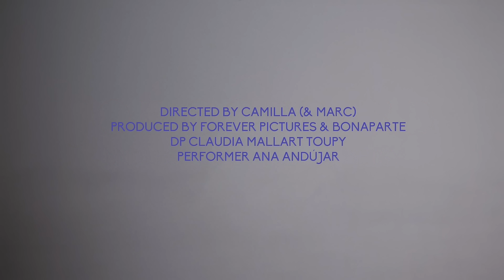Joe Goddard - Endless Love (feat. Betsy) (Official Video)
Director: Camilla & Marc Gomez at Forever Pictures.
DP: Claudia Mallart Toupy
Performer: Ana Andújar
Editor: Camilla Mantovani
Executive Producer: Sasha Nixon
Producer at Bonaparte (Spain): Miguel Ángel Fernandez
Colourist: Dan Moran @ Smoke & Mirrors

Greco-Roman: We Make Colourful Music Because We Dance In The Dark
Left of centre popular music with one foot on the dance floor, from Joe Goddard, Roosevelt, Tirzah, Lxury, Disclosure, Totally Enormous Extinct Dinosaurs, JeanGa and George, Baio, Hackman and more.
Speakeasy parties and DJ squads in London, Berlin, various beaches and muddy fields.